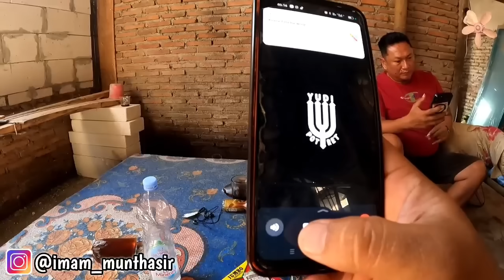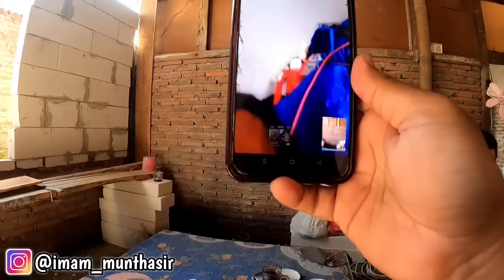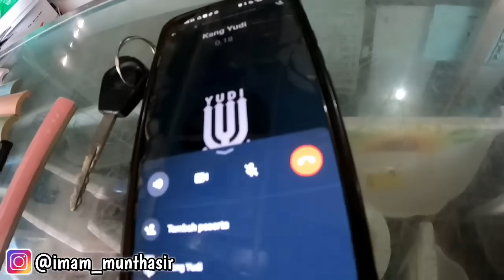YA ALLAH‼️PAK MIXU3 SALAH PASANG JENDELA..??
Kali ini sy berada di Kota Demak Jawa Tengah.
dan saya mendapatkan informasi tentang kehidupan Mas Doyok yang hidup di bawah kemiskinan, dan juga keadaan adeknya yang memiliki keistimewaan.

Meski dengan keterbatasan Mas Doyok ini tidak mengeluh dan tetap mengais rejeki yang halal untuk kelangsungan hidup dan kesehatan adeknya..

tolong bantu kawal mas doyok dan adeknya untuk kehidupan yang lebih baik lagi..
semoga ada bantuan untuk mas doyok dan adeknya.

Thanks

Silahkan orang orang baik dimanapun kalian berada, mari kita menabur kebaikan bagi smua orang yang membutuhkan"

Buku Teknis Penulisan Teks Khutbah Jum'at

Buku Kumpulan Khutbah Jum'at harga Rp 74.500.

Buku Ayahku Seorang Kyai Kampung

Untuk pemesanan bisa hubungi admin Bang Bewok
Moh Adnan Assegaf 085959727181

Videografer & Editing:
& Imam Munthasir

Support YouTube Bang Bewok
BCA A/N Imam Munthasir 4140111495
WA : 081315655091